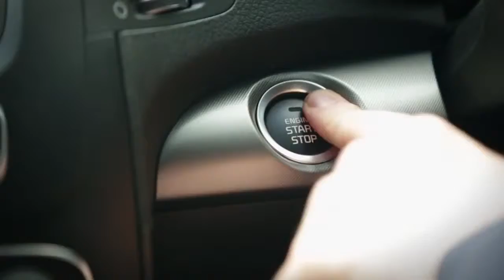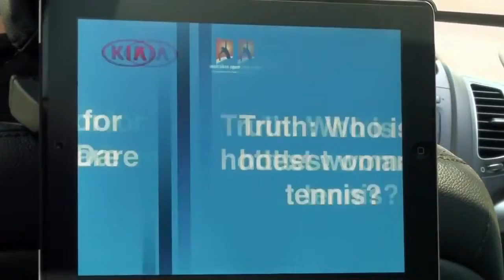Kia Open Drive 2013: Fernando Verdasco - Australian Open 2013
Fernando Verdasco provides some insight into his favourite meals and tennis heroes from the back seat of a Kia.